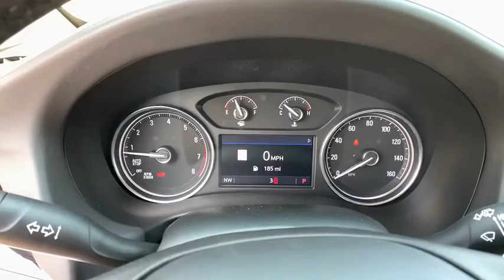2020 Buick Enclave Ft. Collins, Brighton, Denver, Commerce City, Westminster, CO B200051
Dark Slate Metallic  2020 Buick Enclave available in Ft. Collins, Colorado at Transwest Buick GMC Isuzo. Servicing the Brighton, Denver, Commerce City, Westminster, CO area.

This gas-saving 2020 Buick Enclave Essence will get you where you need to go** All Wheel Drive!!!AWD** Priced below MSRP!!!  What a value*** Optional equipment includes: Front Power Sliding Moonroof, Sound & Sites Package, Inside Rearview Mirror w/Full Camera Display, (0 P) Dark Slate Metallic, Front Mounting License Plate Bracket Package...CONTACT OUR INTERNET SALES TEAM TODAY! ONLY AT TRANSWEST BUICK GMC - YOUR Buick Enclave DEALER OF DENVER! STOP BY AT I-76 & 96TH AVE! All prices exclude tax,tags,title. Prices include dealer and handling fee of $495
Front Power Sliding Moonroof, Sound & Sites Package, Inside Rearview Mirror w/Full Camera Display, (0 P) Dark Slate Metallic, Front Mounting License Plate Bracket Package, 3.6 liter V6 DOHC engine, 310 hp horsepower, 4 Doors, 4-wheel ABS brakes, 8-way power adjustable drivers seat, Air conditioning with dual zone climate control, All-wheel drive, Audio controls on steering wheel, Automatic Transmission, Bluetooth, Clock - In-radio display, Compass, Cruise control, External temperature display, Fuel economy EPA highway (mpg): 25 and EPA city (mpg): 17, Head airbags - Curtain 1st2nd and 3rd row, Heated drivers seat, Heated passenger seat, Interior air filtration, Keyless Ignition - Doors and push button start, Leather seats, Multi-function remote - Cargo accessremote engine start, Overhead console - Mini with storage, Passenger Airbag, Power Activated Trunk/Hatch - Power liftgate, Power heated mirrors, Power windows with 4 one-touch, Rear air conditioning - With separate controls, Rear spoiler - Lip, Remote engine start, Remote power door locks, Satellite communications - OnStar and Buick connected services capable, Stability control - With Anti-Roll, Tachometer, Tilt and telescopic steering wheel, Traction control - ABS and driveline, Trip computer, Universal remote transmitter